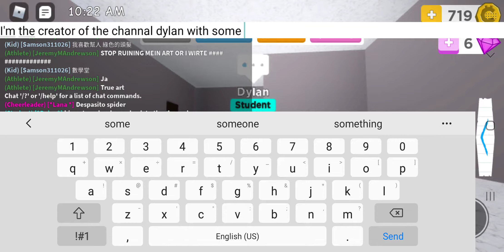Brand New Announcement From Dylan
Channel Creator: Denk0TheCreator aka Dylan

Co-Owner: Viddroxplayz

Helpers: Lock1117

Announcement lines by: MessorStudio

Deliriousgamer1241 bot: deliriousgamer124l

Viddroxplayz bot: Viddroxplayzbot

Idea from: 0_0bibofan

Dylan will be hosting a live meeting today to see who will be the first 3 people to be on his channal